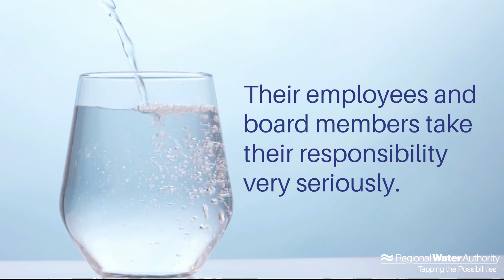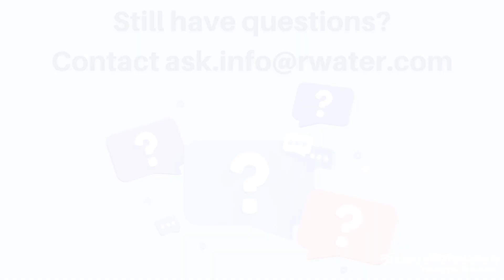Trust the Tap English Community Partner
Why Should I Trust the Tap?

Tap water is free, convenient, and treated for safety in ways that bottled water is not. It is the healthiest beverage you can give to your family.

We understand you have questions about the safety and benefits of your tap water, and we're here to help.